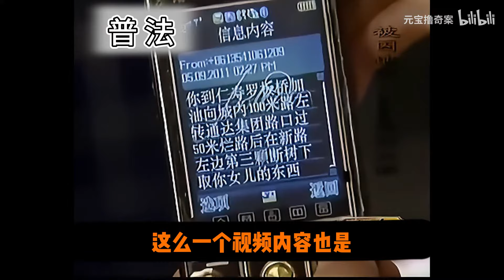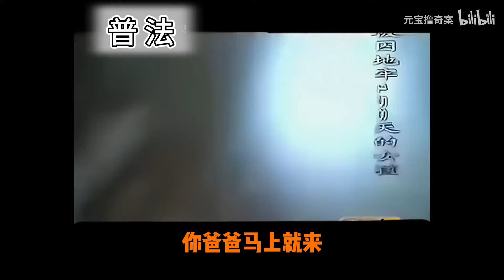我跟我妻子绑了个女孩回来，也不要赎金，不撕票，就是玩